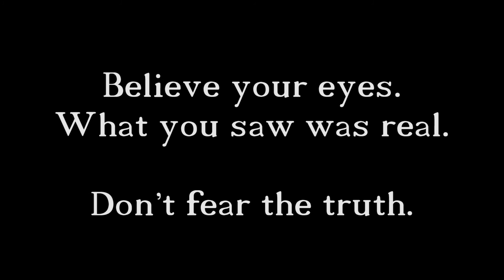The UFO designation of "Leader"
We've only begun to discover. The "leader" is an object that draws your attention just before something is revealed. The leader leads you to where you should be looking so you can see what they want you to see. A leader can be a plane, bird, moon, balloon. You must be patient and continue to look. A UFO may show up. I touch on denial of the truth that you see before your eyes.